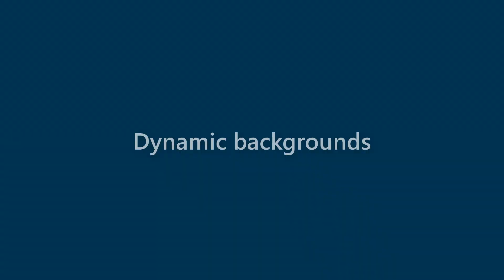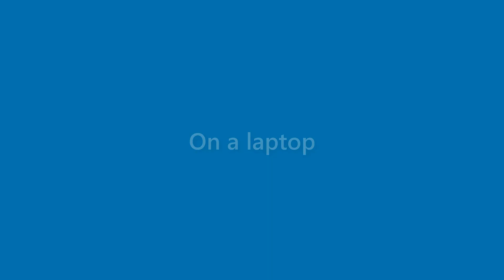Omar Knight - appearance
Name Look - Omar Knight - appearance. In this video we present "Omar Knight" name look and feel in various scenarios.
This video will cover:
How does "Omar Knight" look as a personal letterhead?
How does "Omar Knight" look on a business card?
How does "Omar Knight" look on a computer/laptop screen?
How does "Omar Knight" look with different background colors?
How does "Omar Knight" look with various fonts?